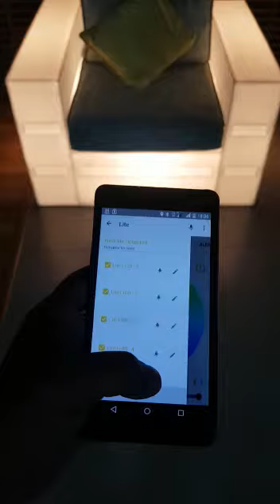Exterior Glowing Sofas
We are the Specialist for LED SOFAS to decorate your Premises with a Luxury look

We Deliver PAN INDIA our Services